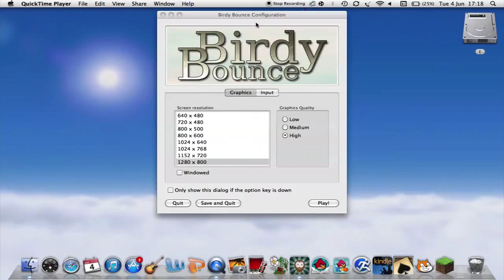My 50 subscriber special!